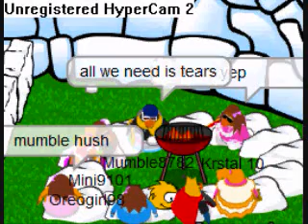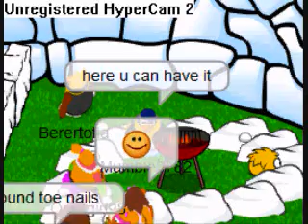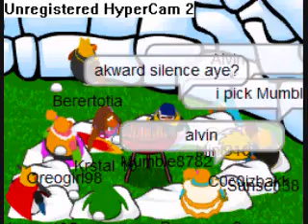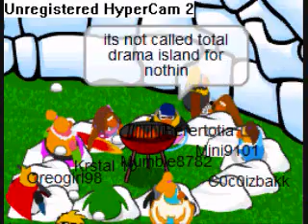Beretotia's Total Drama Island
Total Drama Island on CP
I thought it would be funny to put it on YT.
I got curious and tried out TDI
and it seemed loco.
Well, more episodes are coming out soon.
The Way I are- Timbaland ft. Keri Hilson
Take You There- Sean Kingston